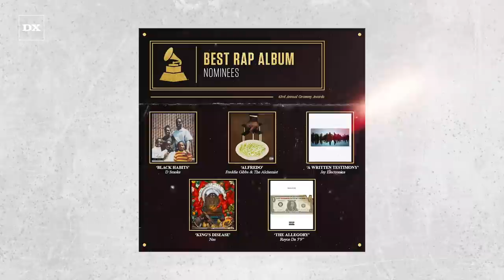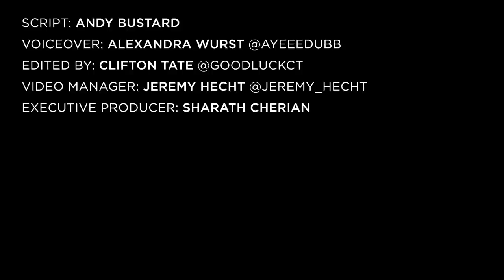Freddie Gibbs Feels Like "Alfredo" Album Deserved Grammy Over Nas' "King's Disease"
Freddie Gibbs admits his loss to Nas at the 2021 Grammy Awards ignited a competitive fire inside him toward the Queensbridge legend.